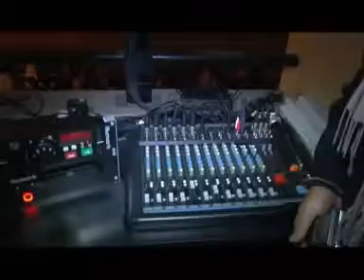CASA DE LA CULTURA YERBA BUENA HABILITADA.rmvb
Yerba Buena de Hoy realizo la cobertura de pre inauguración de la Nueva Casa de la Cultura de Yerba Buena